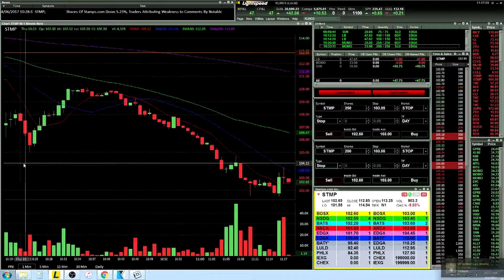Live Day Trading vlog + 47$ Day 4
little more action today.